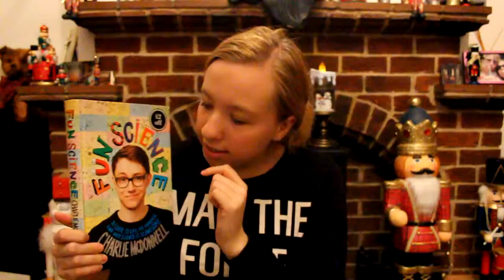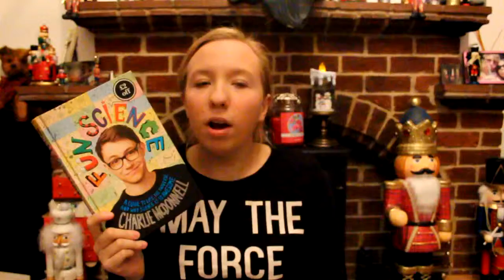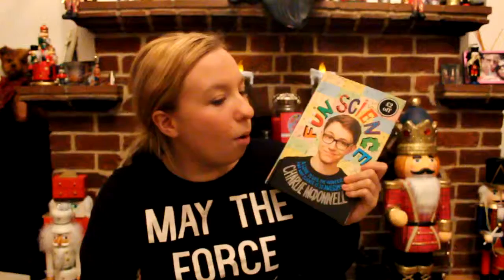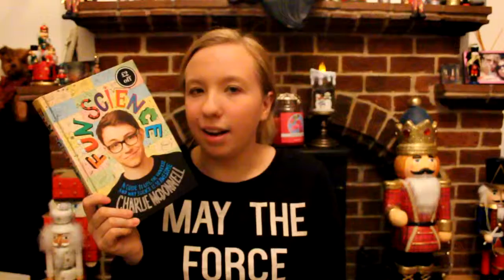Fun Science Book Review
The book by the wonderful charlieissocoollike